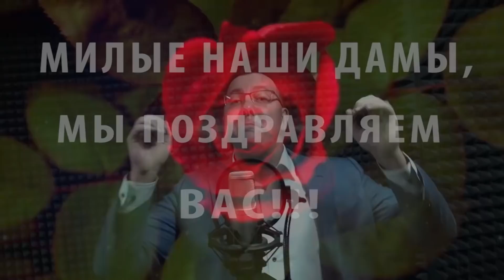ОТ МУЖЧИН ШКОЛЫ 1210 - 8 МАРТА! 8 МАРТА!!!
ПОЗДРАВИТЕЛЬНАЯ ВИДЕО ОТКРЫТКА 8 МАРТА!

Сергей Немов - текст, музыка, аранжировка, аудио запись, видео монтаж